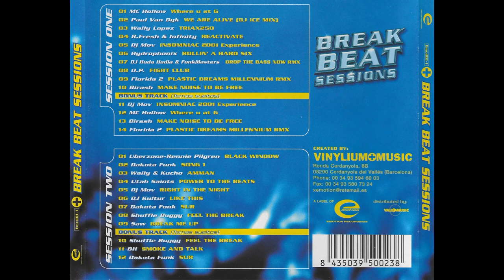Break Beat Sessions - 2 CD's - 2000 - Vinylium+Music / Emotion Recordings / Vale Music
Break Beat Sessions

CD 1 Session One: 00:00:00
CD 1 Bonus Tracks: 00:49:14
CD 2 Session Two: 01:10:32
CD 2 Bonus Tracks: 01:54:53

Label: Vinylium+Music / Emotion Recordings / Vale Music

CD 1: Session One

01- MC Hollow – Where You At G 05:51
02- Paul Van Dyk – We Are Alive (DJ Ice Mix) 05:35
03- Wally Lopez – Triax250 04:22
04- R.Fresh And Infinity – Reactivate 04:07
05- DJ Mov – Insomniac 2001 Experience 05:04
06- Hydrophonix – Rollin' A Hard Six 05:28
07- DJ Huda Hudia And FunkMasters – Drop The Bass Now Rmx 03:52
08- O.P. – Fight Club 05:41
09- Florida 2 – Plastic Dreams (Millennium Rmx) 05:00
10- Birash – Make Noise To Be Free 04:08

Break Beat Sessions - Session One 49:08

Bonus Tracks (Temas Sueltos):
11- DJ Mov – Insomniac 2001 Experience 05:20
12- MC Hollow – Where U At G 05:56
13- Birash – Make Noise To Be Free 04:28
14- Florida 2 – Plastic Dreams (Millennium Rmx) 05:32

CD 2: Session Two

01- Uberzone And Rennie Pilgrem – Black Widow 04:21
02- Dakota Funk – Song 1 04:50
03- Wally And Kucho – Amman 05:18
04- Utah Saints – Power To The Beats 04:26
05- DJ Mov – Right In The Night 04:55
06- DJ Kultur – Like This 05:03
07- Dakota Funk – Sur 05:26
08- Shuffle Buggy – Feel The Break 05:13
09- Saw – Break Me Up 04:46

Break Beat Sessions - Session Two 44:18

10- Shuffle Buggy – Feel The Break 07:59
11- BH – Smoke And Talk 05:33
12- Dakota Funk – Sur 06:18

2000.